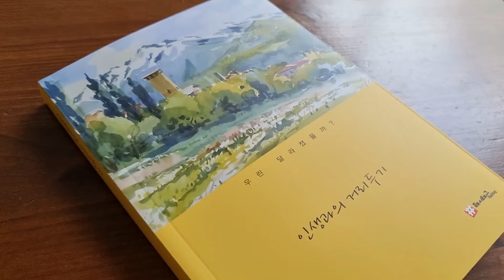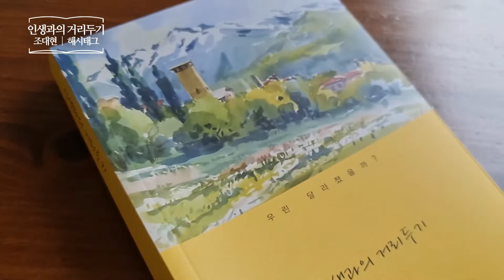인생과의 거리두기 _ 조대현, 해시태그 _ 여행에세이 책​ 프리뷰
인생과의 거리두기
조대현 | 해시태그
여행 | 에세이 | 인생복기 | 여행의가치
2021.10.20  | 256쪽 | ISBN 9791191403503